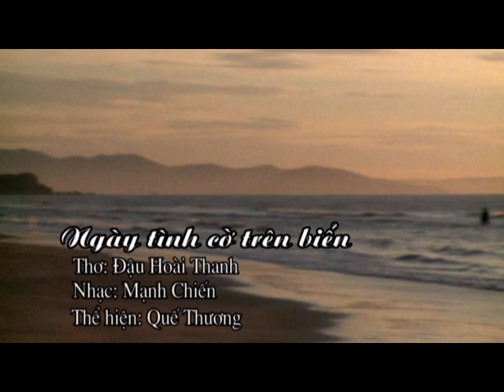NGÀY TÌNH CỜ TRÊN BIỂN - THƠ ĐẬU HOÀI THANH - CS QUẾ THƯƠNG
Thơ: Đậu Hoài Thanh
Nhạc: Mạnh Chiến
Ca sĩ: Quê Thương